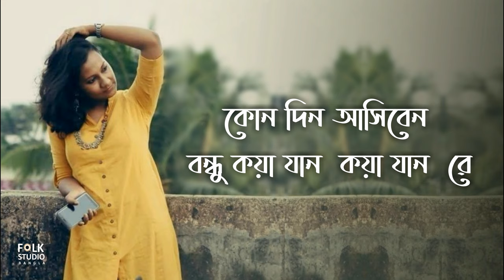Kajol Bhromora Re | কাজল ভ্রমরা রে | The Miliputs | Lyrics | Folk Studio | Bangla Song 2020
Folk Studio Bangla presents Bangla Folk Song "Kajol Bhromora Re" with Lyrics sung by The miliputs.

Song :  Kajol Bromora re ( Lyrics )
Singer : Sharoni Poddar
Lyrics : Kobi Jasimuddin
Tune : Kobi Jasimuddin
Guitars : Debmalya Dey
Guitars : Aakash Debnath​
Bass : Arindam Roy
Drums and Percussions : Debanjan Das
Shameek Kundu : Music arranger
Label: Folk Studio Bangla

* ANTI-PIRACY WARNING *